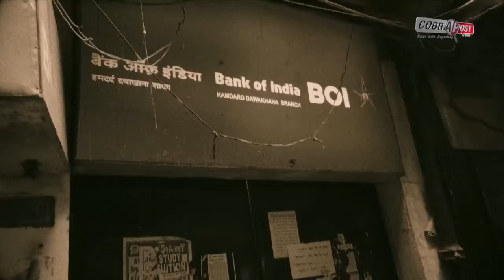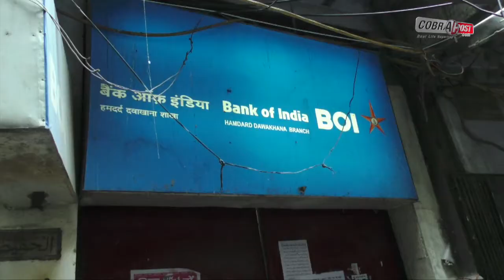A MAN DIES OF HEART-ATTCK AFTER NOTE BAN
IN LINE FOR 8 HOURS, A MAN DIES OF HEART ATTACK | OLD MAN DIES OF AFTER HEART ATTACK WHILE WAITING OUTSIDE THE BANK | COMMON MAN FACING PROBLEM IN THEIR DAILY LIFE